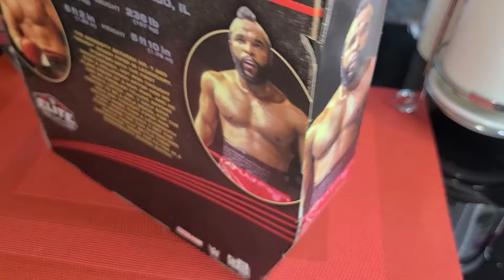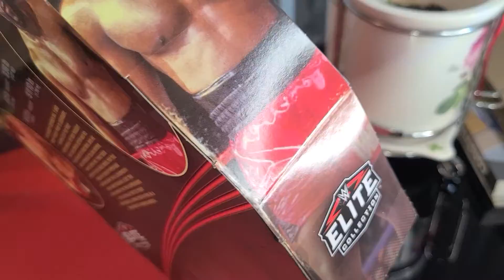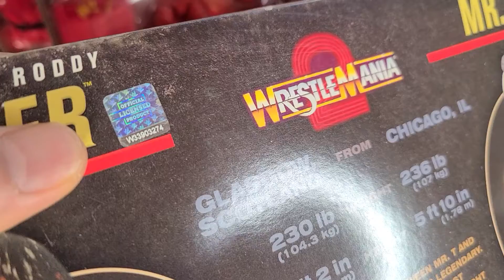Mattel Joins the Toy Lineup - WWE Elite Mr T & Rowdy Roddy Piper Figures 2-Pack - Such a Cool SET!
Who's a baby boomer  who remembers these characters. Where are the Wrestling fans at?

I'm an old school guy, and although I'm no expert on Pro Wrestling by far, these Iconic "figures" from the good 'ol days of wrestling  ( More like Post Golden Age ) ,  reminds me that nostalgia is always a strong driving force in the the demand, production, and inevitable sales of Toys like this Mr T & Roddy Piper Elite set by Mattel.   Good job on the TRUE FX facial sculpts, you guys aren't Hasbro, but the quaility of scan to sculpt are pretty spot ON.  Great , even.